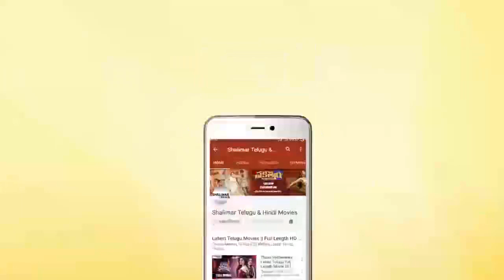Ali And Srinivas Reddy Comedy Scene | Telugu Movie Back To Back Comedy Scene | Best Comedy Scenes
Watch Ali And Srinivas Reddy Comedy Scene,Telugu Movie Back To Back Comedy Scene,Best Comedy Scenes